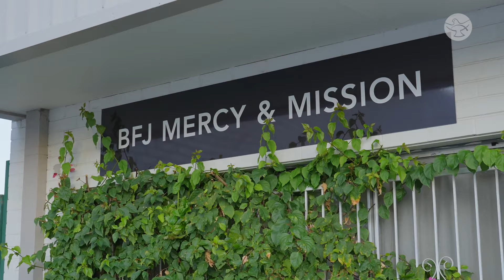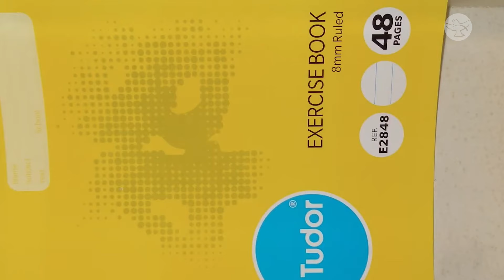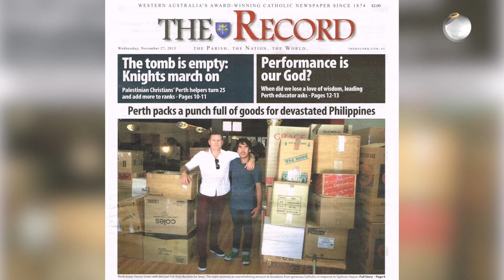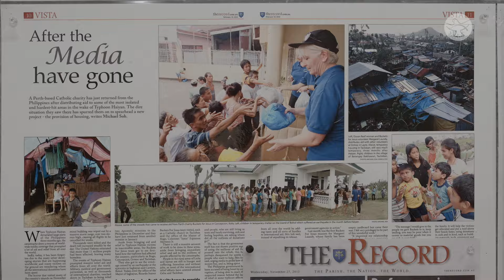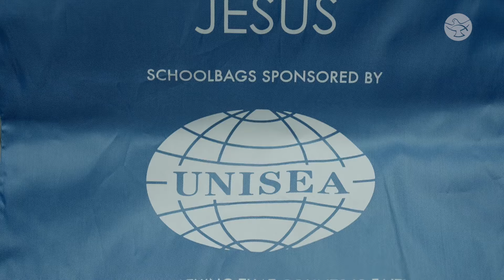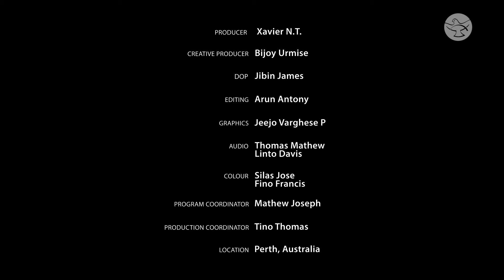13 Years of Buckets For Jesus || Into the Light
Founded by Ruby Soh after a divine vision, this ministry embodies the spirit of Isaiah 61:1-3, reaching out to the poorest of the poor with buckets filled not only with Bibles but also with basic necessities. Their first mission in the Philippines marked the beginning of a journey dedicated to spreading hope and love. From monthly missions in Perth, Western Australia, to serving the forgotten in slums, orphanages, prisons, and hospitals, Buckets For Jesus strives to fulfill the call to action outlined in James 1:22 and Proverbs 3:27.